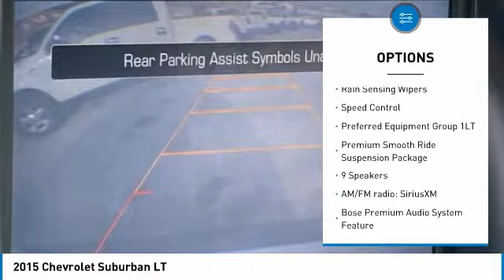2015 Chevrolet Suburban LT Summit White in Chattanooga 30945P